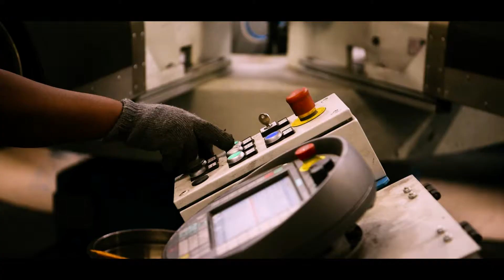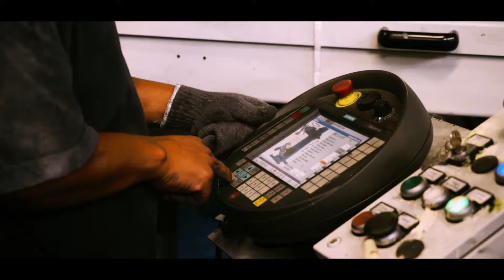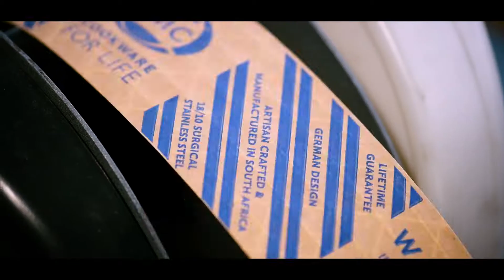AMC Cookware production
The aim of the video was to showcase the quality of AMC cookware and the effort made to produce each beautiful, shiny stainless steel unit. It also show those ‘stars’ behind the production process, the people who make AMC cookware, everyday.

Video by Hein van Tonder and Eden Weiss
Video courtesy of AMC Cookware